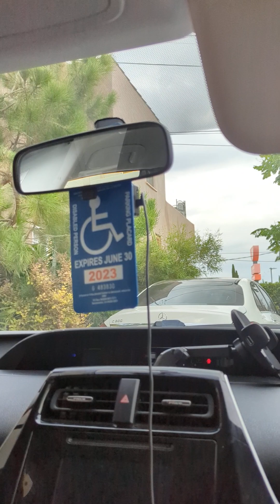Eden and Naama drive a Prius